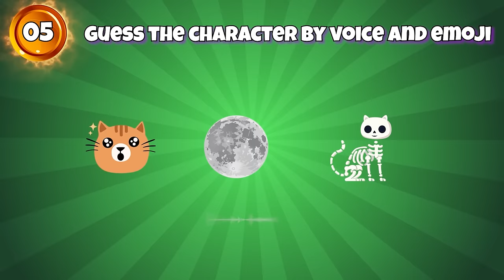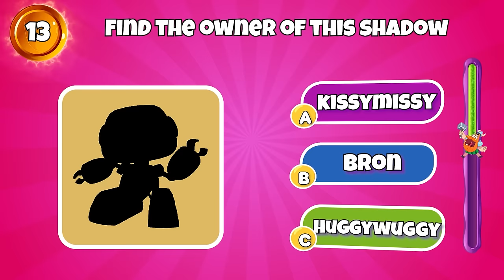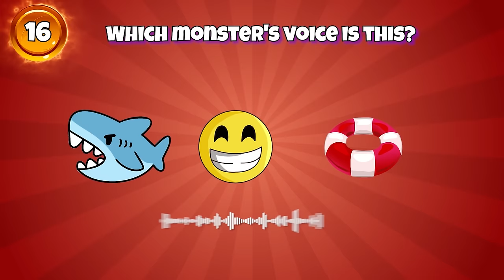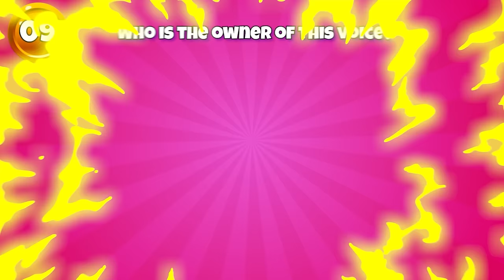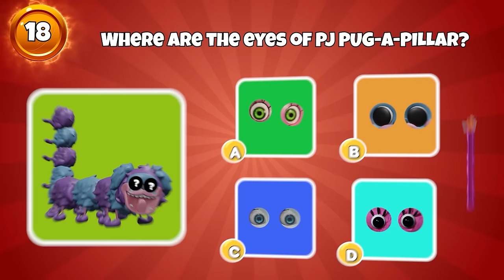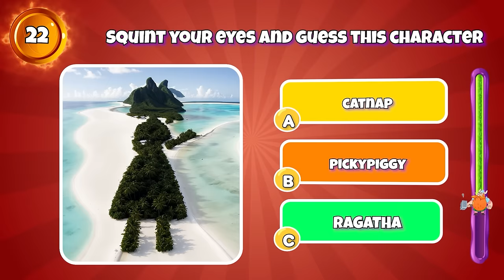Guess The Monster By Emoji & Voice | Poppy Playtime 3 | Catnap, Miss Delight, Dogday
BOOM King is an arena featuring trivia challenges on topics such as Poppy Playtime, Garten Of Banban, My Singing Monster, Roblox Doors and more.
BOOM King is a collection of a team that loves to play games and create content. The team took 30 hours to create a valuable video for the audience. We researched, designed, animated, recorded voiceovers, and edited each video ourselves.